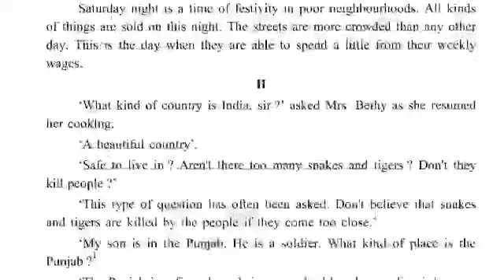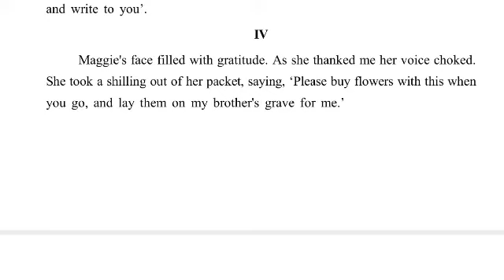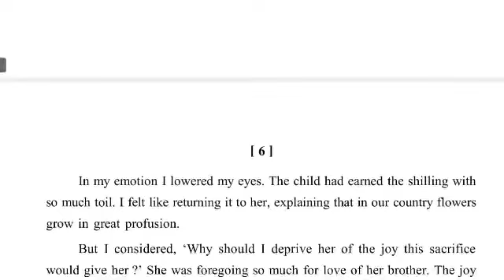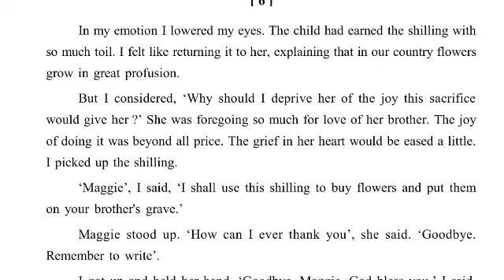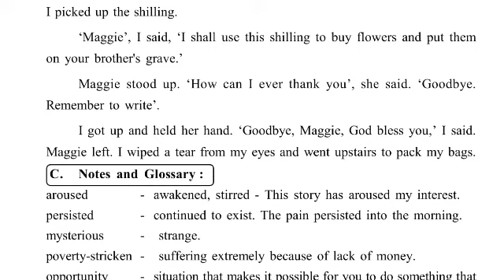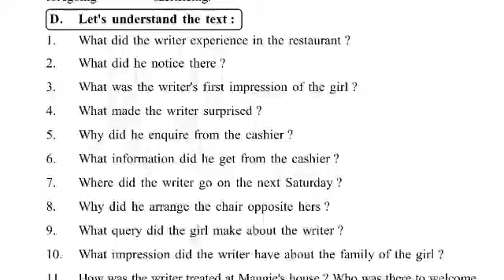9th class English chapter 1 The Priceless Gift | class 9 english chapter 1 question answer part-4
9th class English chapter 1 The Priceless Gift | class 9 English chapter 1 question answer part-4

In this video, I am explaining question and answers of class 9 English the priceless gift in odia

The Priceless Gift in odia
The Priceless Gift
The Priceless Gift 9th class english chapter 2
The Priceless Gift question and answers

Ranjan Gouda

From:-Arjunapalli,Ganjam,Odisha